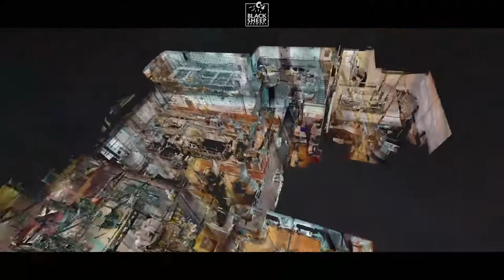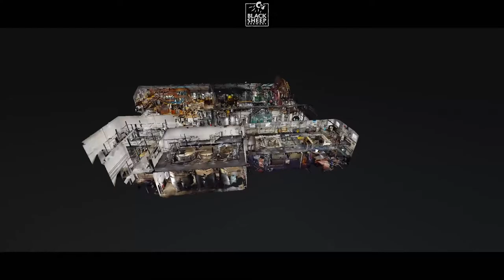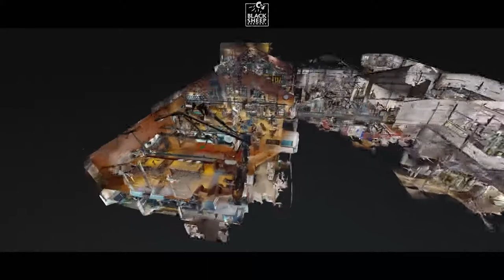Black Sheep Brewery - Masham, North Yorkshire.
Take at look around The Black Sheep Brewery in North Yorkshire! Video created from the 3D Virtual Tour of the Brewery made by Apollo 3D.